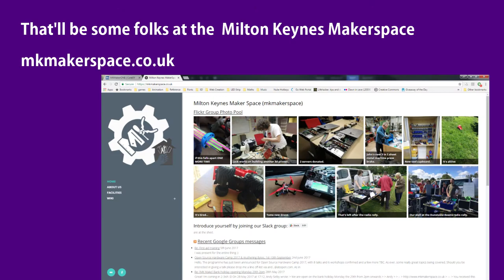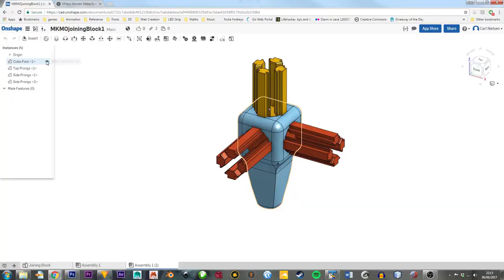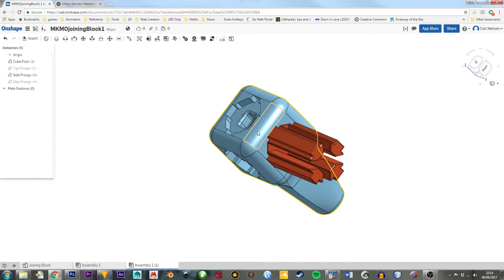MKMakerONE 01 (3D + Print + MKMO) build your own 3D Printer with 2020 extrusion designed in OnShape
First of many episodes of the MKMakerONE 3D Printer design and build. If you want to contribute to the design - any suggestions will be considered and you can even access the drawings and tinker! The 3D Printer is being designed in OnShape and uses 2020 extrusion for rigidity.

Mentioned in this video:
The MKMakerspace where I'm a member and shot some of this video. Anyone welcome; it's a place in Kiln Farm, Milton Keynes where you can hang out and get involved with all kinds of tinkering!